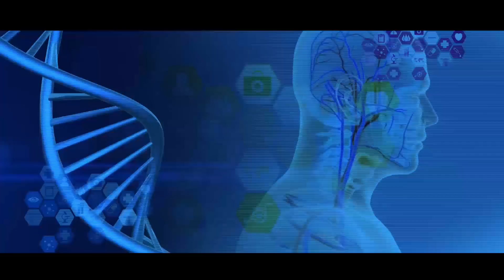स्टाफ नर्सका कुरा : सिस्टर, हाम्रो बिरामीको अवस्था कस्तो छ ? | Medianp.com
Medianp Presents to you an exclusive interview with Nepali Staff Nurses Dhurba K.C and Punita Shakya.

During the interview with Dr. Kurt, the nurses talk about their profession and also how they look after their patients yet do not get good reviews despite the hard work. The staff nurses explain how important their job is as they are with the patient majority of the time and take care of them. But they also share how they get treated badly and treated as a smaller person even though they work really hard and take care of their patients all the time.